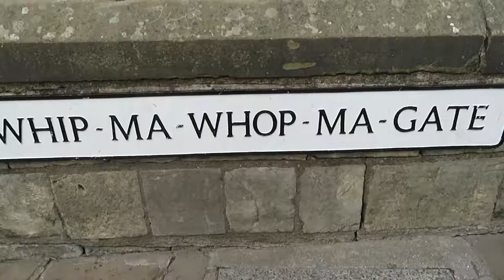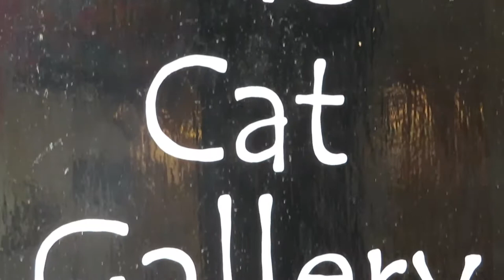The Shambles York England - 2018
YORK ENGLAND July 9, 2018. By far the most popular place in York to visit is the busy shopping area of the Shambles were shops are crammed up close together in a very narrow street.